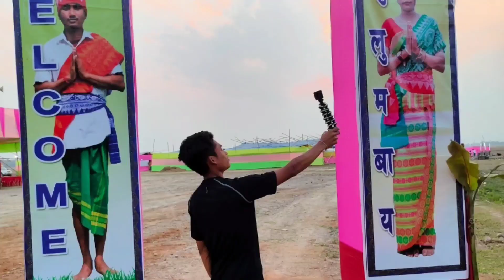Finally we are in Binhum waterfall😍|phuloni selavor|Hidden waterfall of karbi anglong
Hey guys, this place is located in the village of Selavor 15 km from phuloni and binhum is the name of the mountain that's why this waterfall is known as Binhum Waterfall. You have to trek maximum 5 km from the village (Selavor) and to trek 5 km it will take maximum 2hours to reach the waterfall. So guys in this vlog you will get full direction to go to the waterfall and you must watch the vlog till the end then you will understand and thank you for watching,keep supporting guys.